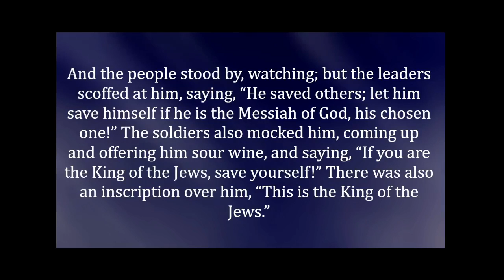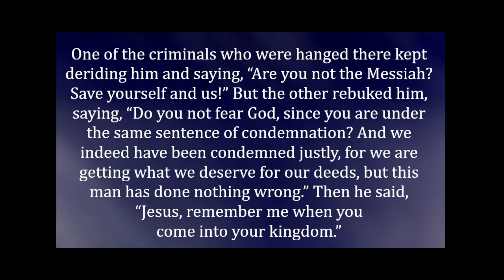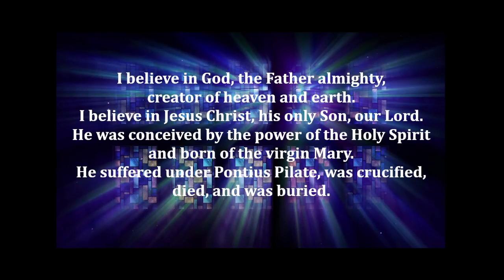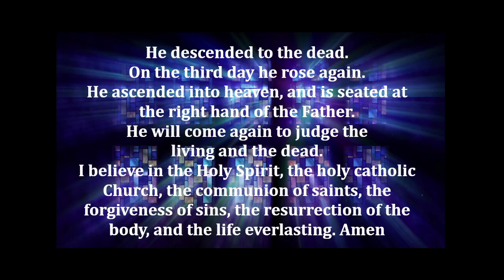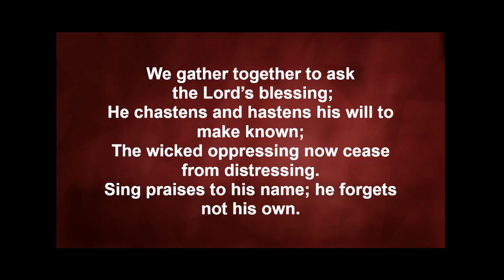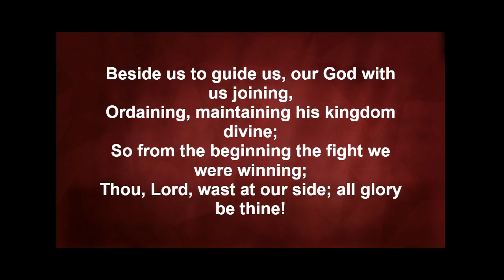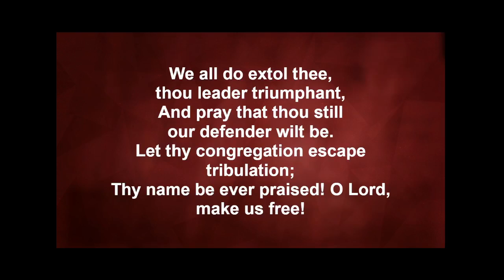November 20 Traditional